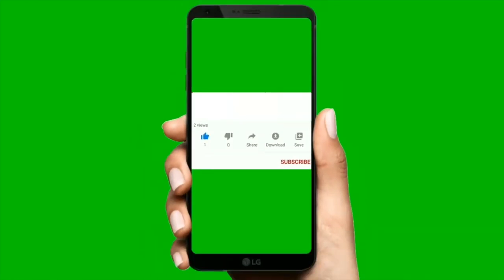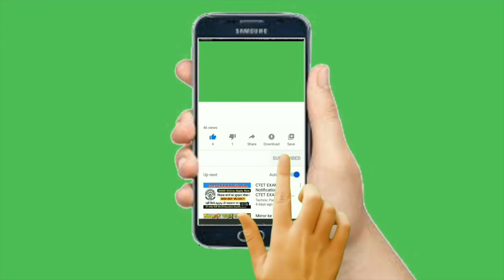Top 24 CopyRight Free Intros for Youtube Videos